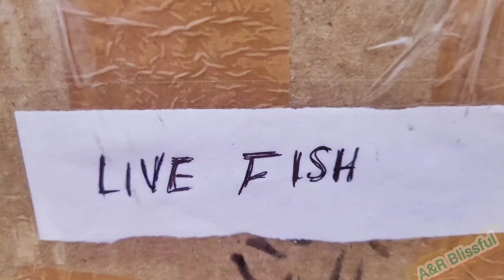Rare Guppy Fish Home delivery | Exotic Guppies Unboxing | Guppy Breeding Method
ARBlissful